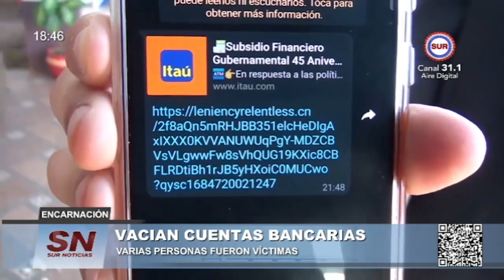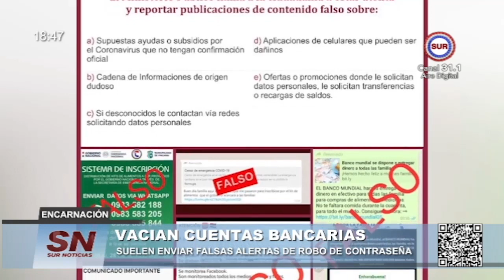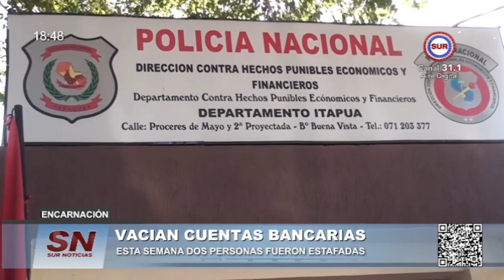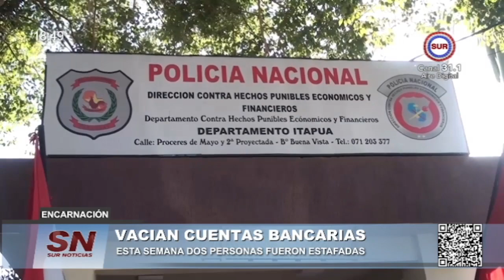VACIAN CUENTAS BANCARIAS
VARIAS PERSONAS FUERON VÍCTIMAS
DELINCUENTES MANDAN LINKS PARA VÍCTIMAS
SUELEN ENVIAR FALSAS ALERTAS DE ROBO DE CONTRASEÑA
LOGRAN ROBAR DATOS DE CLIENTES Y VACIAR SUS CUENTAS
ESTA SEMANA DOS PERSONAS FUERON ESTAFADAS
INSTAN A NO INGRESAR A ENLACES EXTRAÑOS